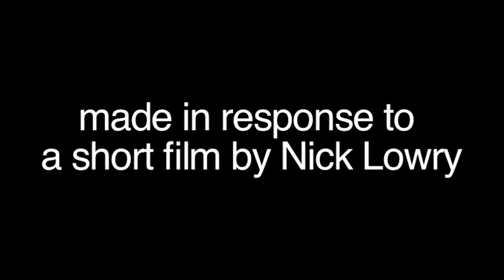POLLPHAIL - THE EMPTY VILLAGE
POLLPHAIL - Built in a quiet corner of Argyll, Scotland to accommodate five hundred workers for the oil platform construction yard at Portavadie.

The orders never came and the work camp was never used. It's been sitting unused since the late 1970s.